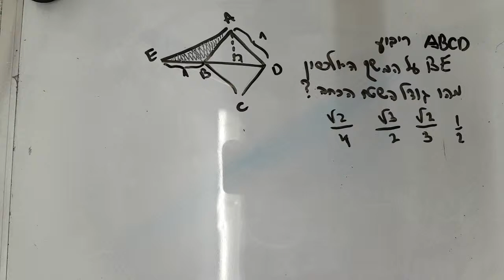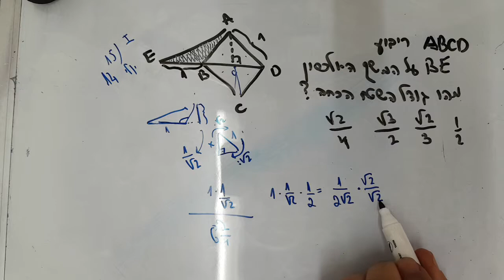בחינה פסיכומטרית יולי 2014 כמותי 1 שאלה 15 EZWAY